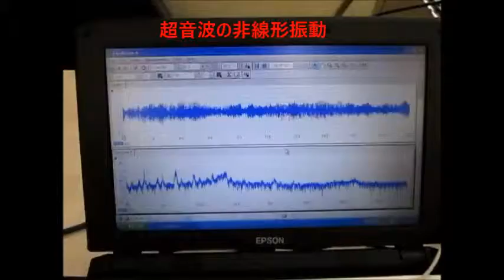超音波の非線形振動 ultrasonic-labo